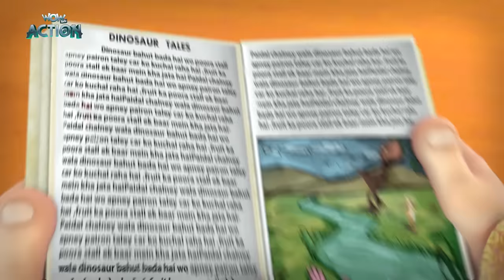Vir Ka Super Power | New Compilation | Vir: The Robot Boy | Hindi Cartoons For Kids